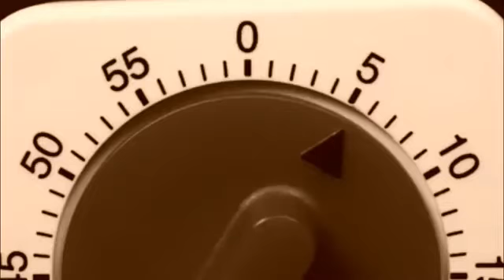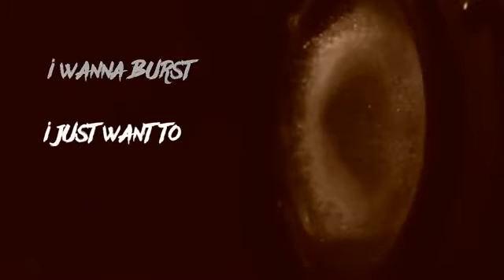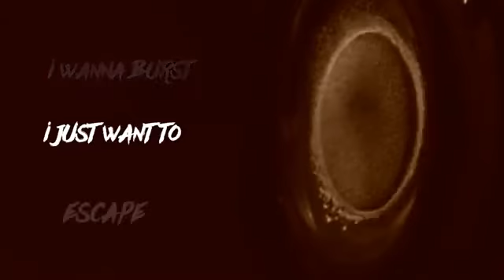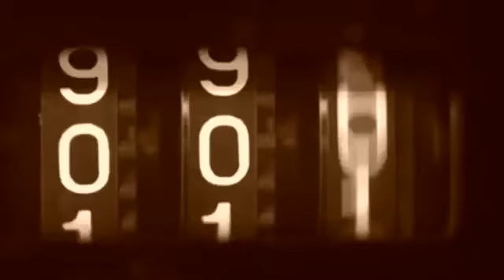Breath After Coma - Leaders